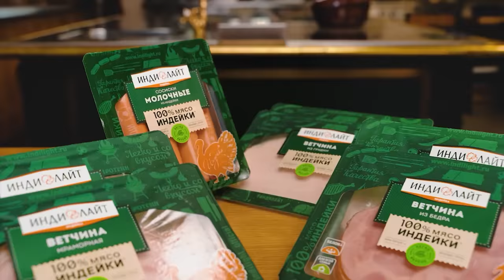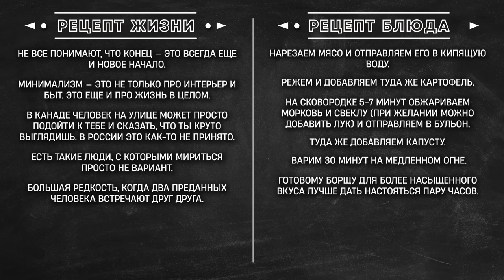Евгения Медведева - О Ледниковом периоде, Дане Милохине и диете фигуристок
Евгения Медведева – российская фигуристка, двукратный серебряный призер Олимпийских игр и двукратная чемпионка мира сегодня стала гостем «Дерзкой готовки» и рассказа о новом сезоне шоу «Ледниковый период», своем партнере по катанию Дане Милохине и его спортивных успехах. Еще мы узнали о предстоящих проектах Евгении, любимых сериалах, музыке, аниме и многом другом! А самое главное – приготовим борщ!

00:00 готовим борщ с Женей Медведевой
1:50 о домашней еде
3:01 меню на день от Жени
4:01 почему борщ?
5:04 почему без лука?
6:30 что делать, если неожиданно нагрянули гости
7:47 о текущих проектах
9:12 о шоу "Ледниковый период" и Дане Милохине
11:23 Даня Милохин на льду
12:20 о спортивной карьере
15:21 о поступлении в МГУ
15:47 о любимых книгах
17:59 об уровне английского языка
18:54 о карьере продюсера
19:29 о музыке
21:04 о жизни в Канаде
22:30 о питании в Канаде
23:20 почему в Канаде катки без бортов?
24:53 о режиме тренировок
25:45 о сериалах
27:55 о жизни без лука
28:41 о том, что и кого пришлось отпустить из жизни
31:45 об отношениях с тренером
32:40 о жизни в Японии
34:33 о любви японцев к фигурному катанию
36:23 блиц
37:44 о собственной линейке одежды
38:50 возвращаемся к блицу
42:42 Женя Медведева через 10 лет
43:37 пробуем борщ
43:54 о диетах
45:18 об ощущении себя спортсменкой
46:10 о социальных сетях
47:09 о тиктоке и Милохине
48:31 о любимом имени
49:42 пожелания зрителям
51:05 рецепт блюда
51:20 рецепт жизни